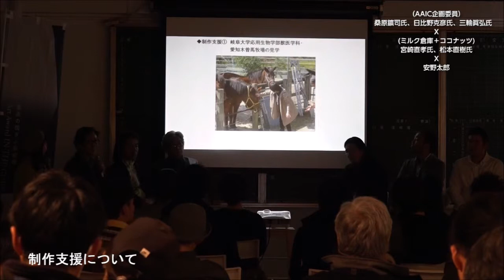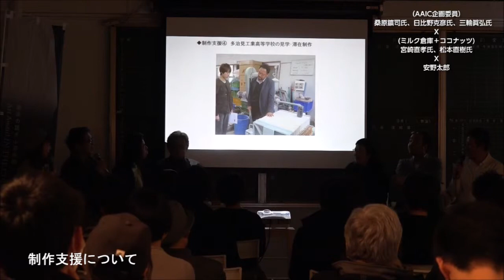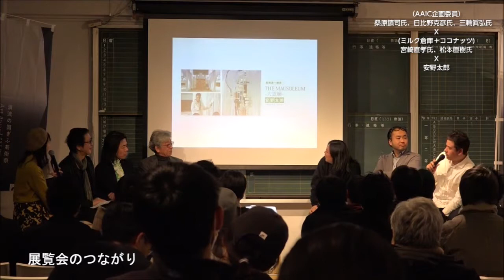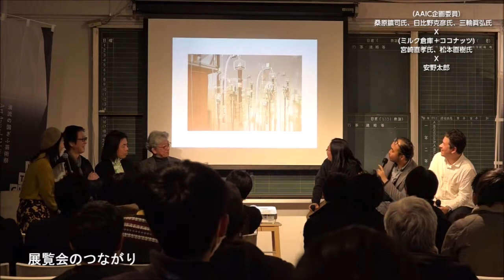清流の国ぎふ芸術祭Art Award IN THE CUBE 2020 東京会場 ダイジェスト版